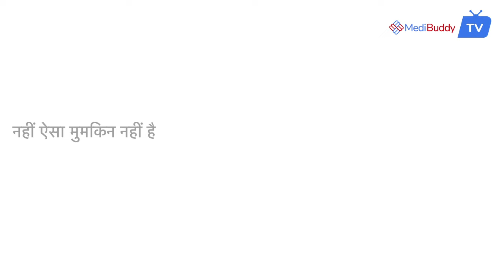क्या पीरियड्स के समय सैक्स करने से प्रेगनेंसी हो सकती है ? AsktheDoctor MediBuddy TV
डॉ शिल्पा शिवाना - एम.बी.बी.एस, एम.एस स्त्री रोग विशेषज्ञ

क्या पीरियड्स के समय सैक्स करने से प्रेगनेंसी हो सकती है ?

Subtitles :

पीरियड्स के दौरान या तुरंत बाद प्रेगनेंट होना नामुमकिन है

लेकिन प्रेगनेंसी के पहले महीने में पीरियड्स की डेट पर ब्लीडिंग हो सकती है

जिसे लोग पीरियड्स समझ लेते हैं

यदि आपको कम ब्लीडिंग होती है या फिर कम दिनों के लिए ब्लीडिंग हो

तो तुरंत एक स्त्री रोग विशेषज्ञ से बात कीजिए और प्रेगनेंसी के बारे में पता कीजिए

Summary :

नहीं ऐसा मुमकिन नहीं है

अन्य जानकारी के लिए एक स्त्री रोग विशेषज्ञ से बात कीजिए

More Info...

आजकल कपल्स और महिलाएं दो बातों को लेकर परेशान रहते हैं - प्रेगनेंट कैसे हो सकते हैं या फिर प्रेगनेंसी से कैसे बचें | आधी महिलाएं माँ बनने के लिए कोशिश कर रही हैं और कुछ इससे बचने के उपाय ढूंढ रही हैं| माँ बनने के लिए अनेक बातें महत्व रखती हैं | पीरियड्स के दौरान सेक्स करना प्राकृतिक तौर पर सुरक्षित माना जाता है, पर इस बात की कोई गारंटी नहीं है

ओव्युलेटरी साइकिल के आखिर में हुई ब्लीडिंग को पीरियड्स या माहवारी कहते हैं | इसका कारण है ओवरी का शुक्राणुओं के द्वारा फर्टिलाइज न होना |

क्या आप अपनी अवधि के दौरान गर्भवती हो?
आमतौर पर एक महिला के सामान्य मासिक धर्म चक्र में 2-8 दिन पीरियड्स होते हैं, वह इस दौरान वह प्रेगनेंट नहीं हो सकती | क्योंकी अनफर्टिलाइज़्ड अंडा रक्त के साथ बाहर निकल जाता है |
क्या पीरियड्स के तुरंत बाद गर्भवती हो सकते हैं ? भले ही आप ओव्युलेट नहीं कर रही हैं, फिर भी गर्भधारण मुमकिन है। हालांकि पीरियड्स के तुरंत बाद अंडा शरीर से बाहर नहीं जाता है, फिर भी आप गर्भवती हो सकती हैं। ऐसा इसलिए है क्योंकि शुक्राणु ग्रीवा म्यूकस में पाँच दिनों तक रह सकते हैं।
सही जानकारी और अन्य दुविधाओं के जवाब के लिए एक स्त्री रोग विशेषज्ञ से बात करें |